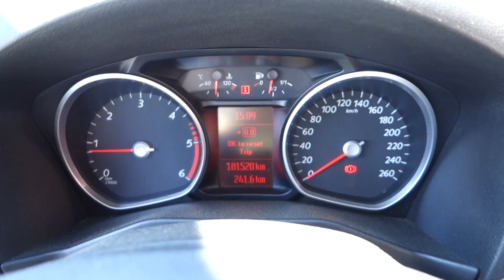FORD MONDEO 2.0 TDCI GHIA - D1 CARS .INT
KOMPLETNÍ INFO O TOMTO VOZE VČ. CENY, NALEZNETE NA